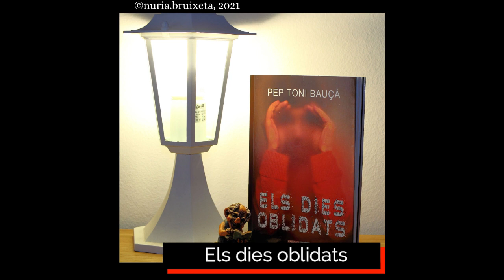📚 Lectures del mes de gener 📚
1.-La dona efervescent. Marc Bosch.
2.- l'Àngel Negre. Maria Sardans.
3.- La revolta dels mitjons. Sebastià Bennasar.
4.- Els dies oblidats. Pep Toni Bauçà.
5.- El crit de l'oliba. Patricia Highsmith.
6.- Il·lusions trencades. Toni Clotet.
7.- La conspiració del coltan. Jordi Sierra i Fabra.
8.- La casa del cementiri de cotxes. Artur Padilla.
9.- Mur Fantasma. Sarah Moss.
10.- El talento de Mr. Ripley. Patricia Highsmith.
11.- Un mundo feliz. Aldous Huxley